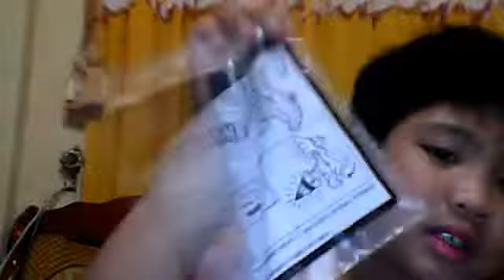PHILS:MCDONALDS POKEMON BLACK AND WHITE TOY REVIEW